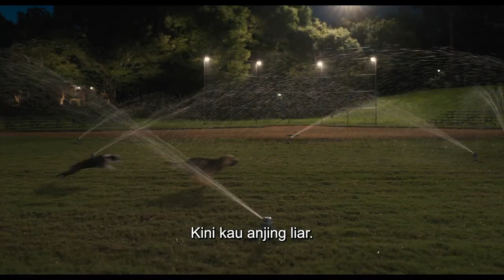OFFICIAL TRAILER STRAYS | PETUALANGAN SI ANJING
Strays

Mereka mengatakan seekor anjing adalah sahabat manusia, tetapi bagaimana jika manusianya ternyata benar-benar brengsek? Dalam hal ini, mungkin sudah waktunya untuk membalas dendam yang manis, gaya anjing.

Ketika Reggie (Will Ferrell), seekor anjing Border Terrier yang naif dan optimis tanpa henti, ditinggalkan di jalanan kota yang kejam oleh pemiliknya yang rendahan, Doug (Will Forte; The Last Man on Earth, Nebraska), Reggie yakin bahwa pemiliknya yang tercinta tidak akan pernah meninggalkannya dengan sengaja.

Tapi begitu Reggie jatuh cinta dengan anjing Boston Terrier yang berbicara cepat dan bermulut kotor bernama Bug (pemenang Oscar® Jamie Foxx), seekor anjing tersesat yang mencintai kebebasannya dan percaya bahwa pemiliknya adalah orang bodoh, Reggie akhirnya menyadari bahwa dia berada dalam hubungan yang beracun dan mulai melihat Doug karena dia adalah orang yang tidak berperasaan.

Bertekad untuk membalas dendam, Reggie, Bug, dan teman Bug—Maggie (Isla Fisher; Now You See Me, Wedding Crashers), seekor anjing Gembala Australia yang cerdas yang telah dikesampingkan oleh anak anjing baru pemiliknya, dan Hunter (Randall Park; Always Be My Maybe, Aquaman), anjing Great Dane yang gelisah yang tertekan oleh pekerjaannya sebagai hewan pendukung emosional—bersama menyusun rencana dan memulai petualangan epik untuk membantu Reggie menemukan jalan pulang … dan membuat Doug membayar mahal dengan menggigit anggota tubuhnya yang paling dia sukai. (Petunjuk: Itu bukan kakinya).

Sebuah subversi dari film-film anjing yang kita kenal dan sukai, Strays, disutradarai oleh Josh Greenbaum (Barb and Star Go to Vista Del Mar) dan ditulis oleh Dan Perrault (Players, American Vandal), adalah komedi live-action lucu dengan rating Dewasa,  tentang komplikasi cinta, pentingnya persahabatan yang hebat, dan kebajikan tak terduga.

Menampilkan pemeran pendukung komedi yang hebat—termasuk pemenang Grammy Josh Gad (Beauty and the Beast), Harvey Guillén (Puss in Boots: The Last Wish), nomine Emmy Rob Riggle (The Hangover), Brett Gelman (Stranger Things), Jamie Demetriou (The Afterparty), dan nomine Emmy Sofia Vergara (Modern Family)—Strays diproduksi oleh pendiri dan CEO Picturestart Erik Feig (Luckiest Girl Alive, Cha Cha Real Smooth), oleh Louis Leterri er (sutradara Fast X, The Clash of the Titans), oleh Dan Perrault (Players, American Vandal) dan oleh Lord Miller bermitra dengan Phil Lord dan Chris Miller (Spider-Man: Into The Spider-Verse, The Lego Movie 2: The Second Part) dan Lord Miller pimpinan dari Film Aditya Sood (The Martian, Cocaine Bear).

Produser eksekutif film ini adalah Jessica Switch, Nikki Baida dan Julia Hammer.